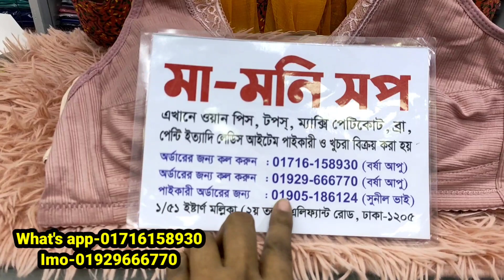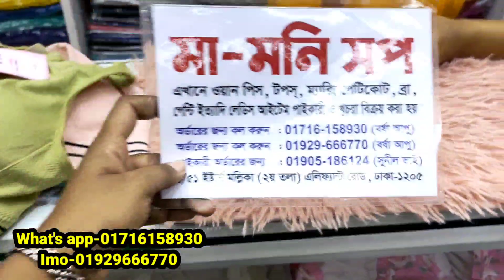সবচাইতে কম দামে মাদার কেয়ার ব্রা/front side button bra/sports bra/wholesale shop of bra in bd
সবচাইতে কম দামে মাদার কেয়ার ব্রা/front side button bra/sports bra/wholesale shop of bra in bd | HELP TALK